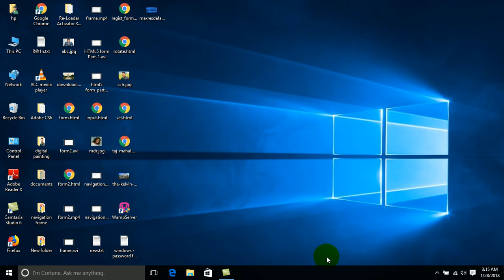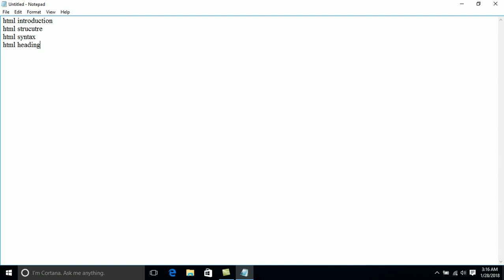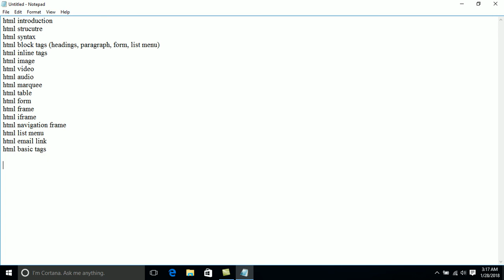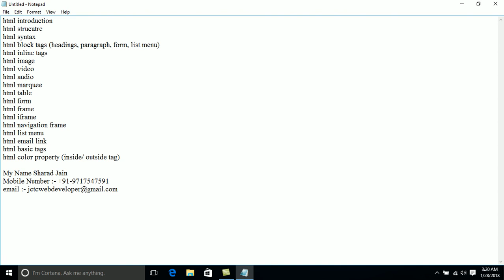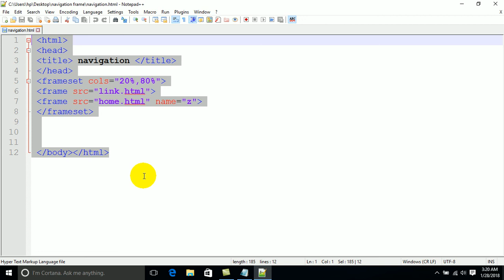Special tips for HTML Beginners, You will Understand after watch this video that What is the HTML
Special Tips for HTML Beginners when want to make career in Web Development or UI Developer. Most Important Index of the HTML. Don't be use Sub Lime or Dreamweaver. if you want to make Good Coder or Developer then use only Notepad or notepad++.